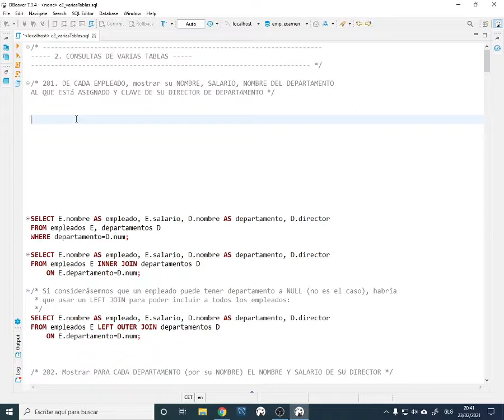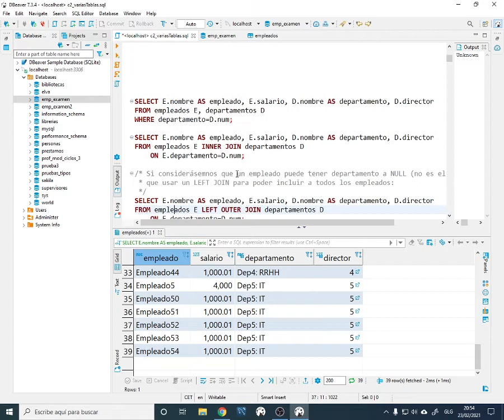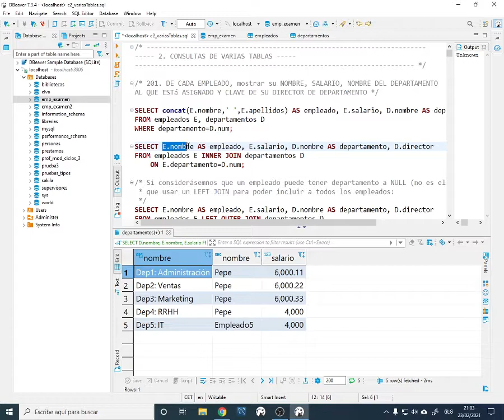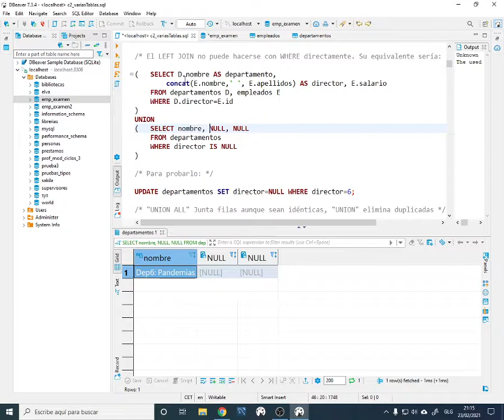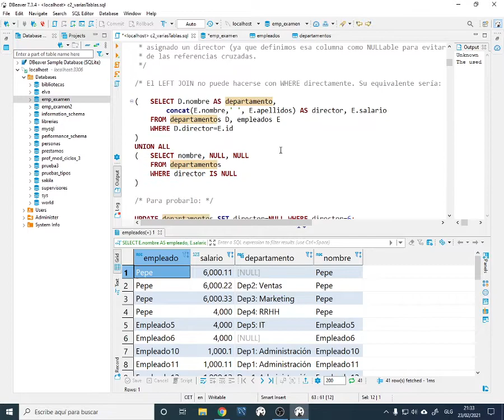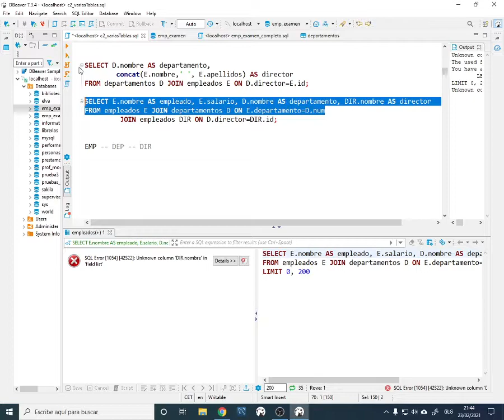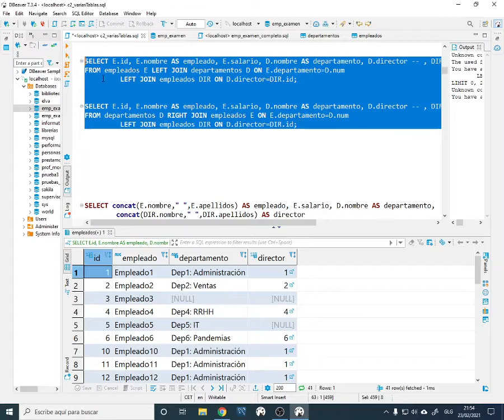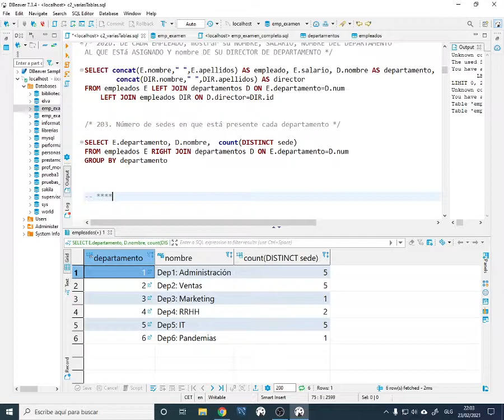BBDD. Consultas con JOINS 1